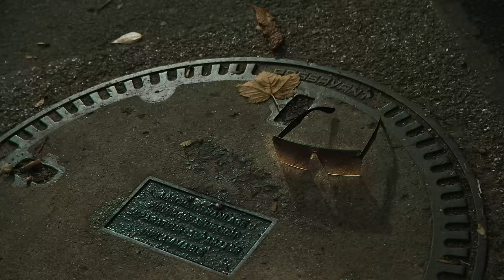DIE KRUPPS - Vision 2020 Vision (official video)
The brand new single taken from the new album "Vision 2020 Vision" - out now!
DIE KRUPPS live on tour across Europe:
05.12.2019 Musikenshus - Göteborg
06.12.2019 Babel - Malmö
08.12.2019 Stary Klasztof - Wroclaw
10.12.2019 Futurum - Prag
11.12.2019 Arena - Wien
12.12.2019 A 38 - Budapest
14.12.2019 Casino / Bim Fest - St Niklaas